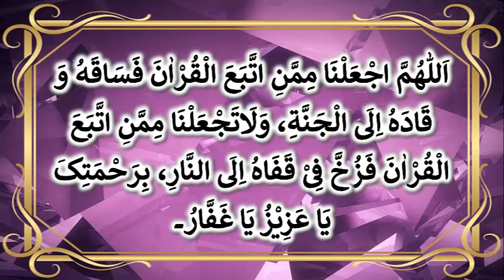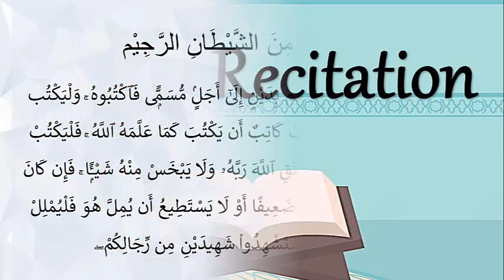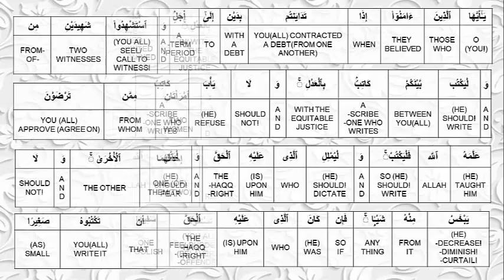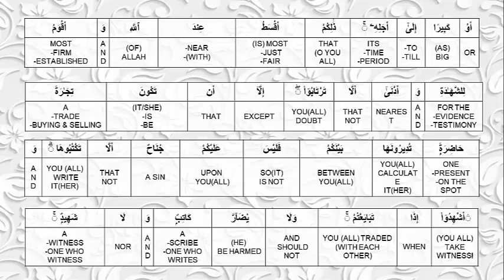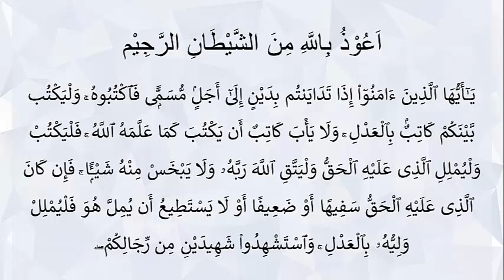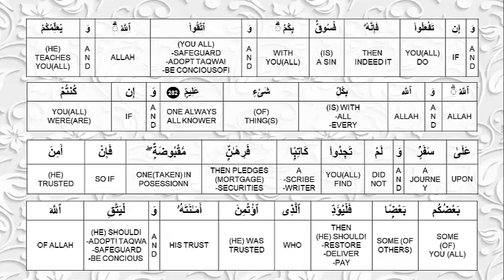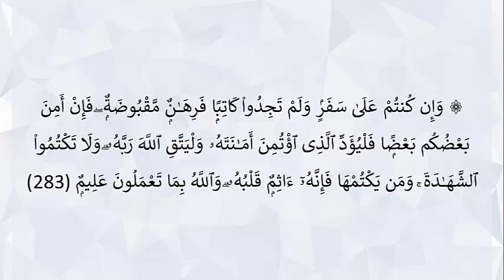English Tafseer Lesson 38 | Baqarah Vs 282-283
Speaker : Umme Muhammed
Video By : Umme Muhammed

Arabic Grammar Videos in English
Lesson 39: Verb Groupings Bab Iftiaalun